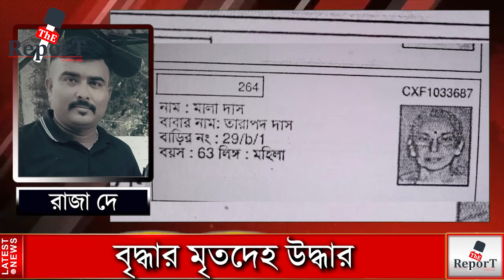Baranagar Incident : বরানগর মতিলাল মল্লিক লেনের বাড়ি থেকে বৃদ্ধার মৃতদেহ উদ্ধার , ঘনাচ্ছে রহস্য